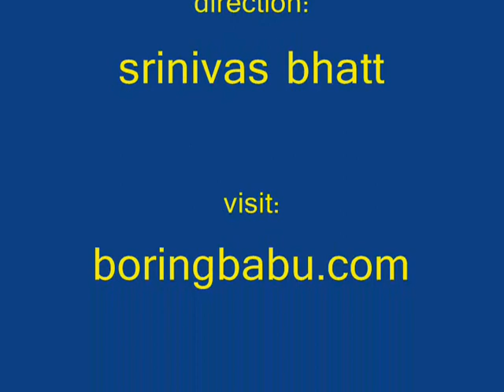Hariprasad Chaurasia..tribute by nature to his rare talent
Himalayas, Ganges river and other flora and fauna are mesmerized by his mellifluous notes..  This is a great all time online meditation music.  Online meditation music that is world music from an outstanding musician Hariprasad Chaurasia!